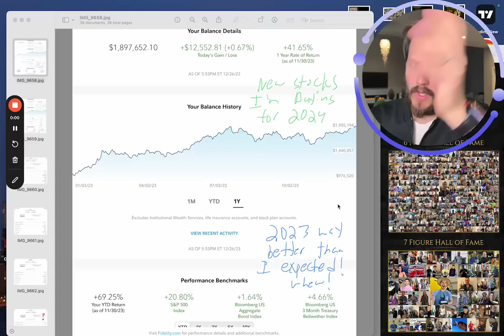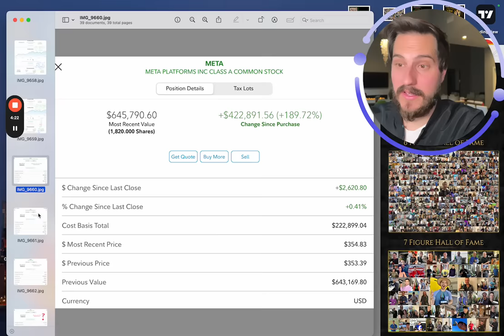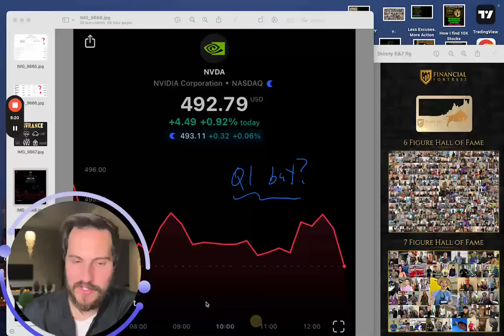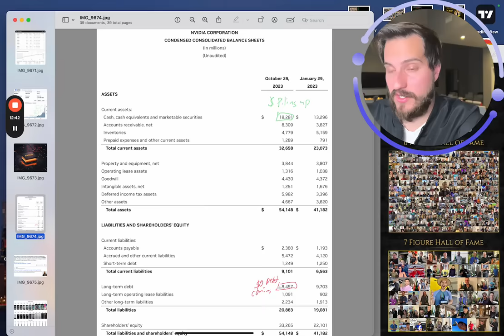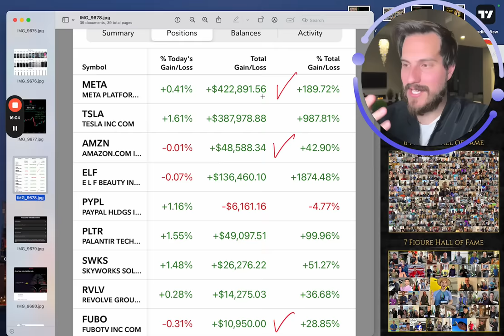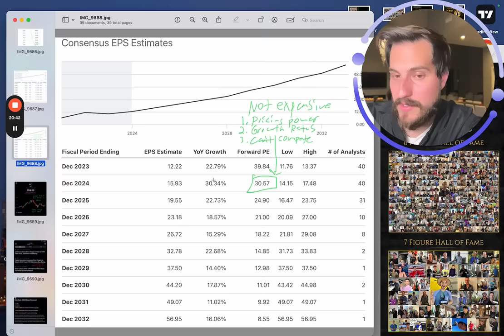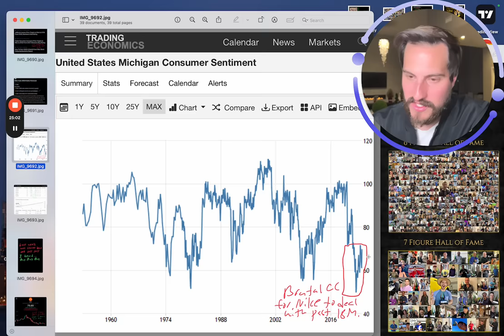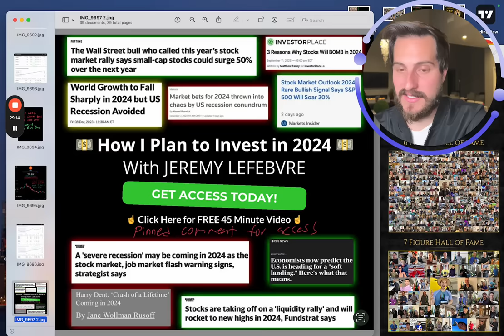New Stocks I’m Buying for 2024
How I plan to Invest in 2024

Financial Education